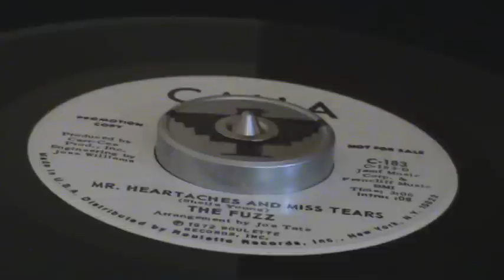THE FUZZ "CALLA"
1972 DC Rarity..their rarest 45..